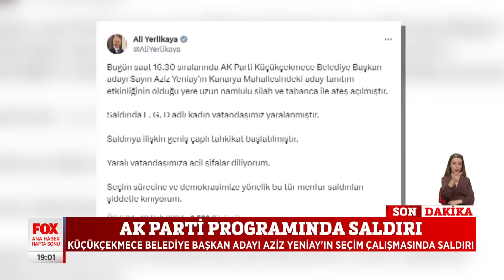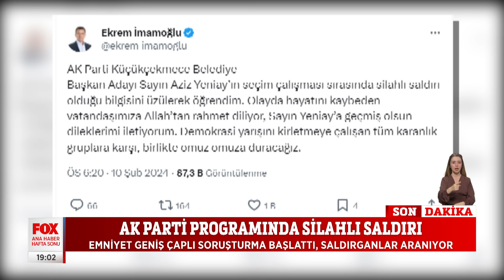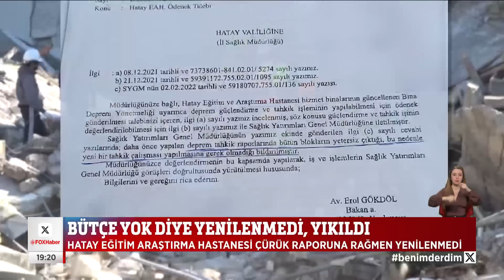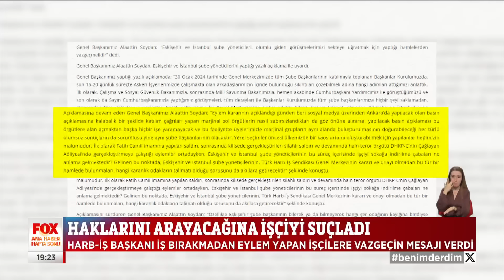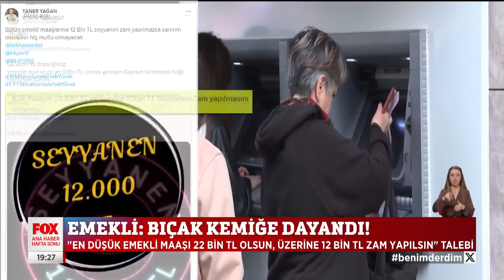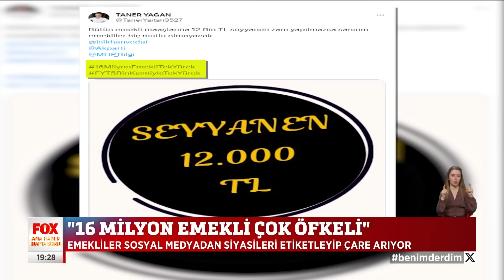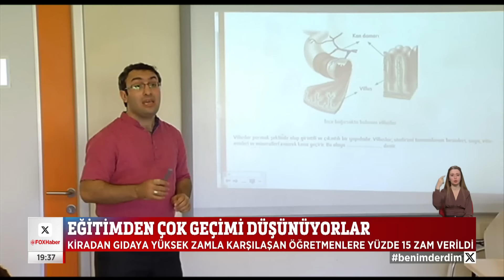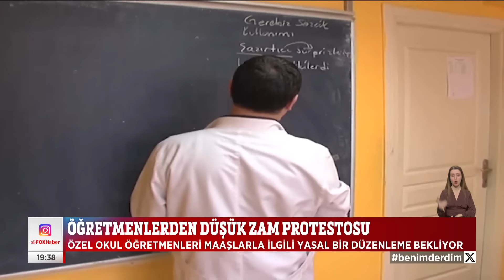AK Parti seçim çalışmasına saldırı... 10 Şubat 2024 Gülbin Tosun ile FOX Ana Haber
AK Parti programında saldırı... 10 Şubat 2024 Gülbin Tosun ile FOX Ana Haber Hafta Sonu bülteni ve öne çıkan haberler yayında hemen izle!